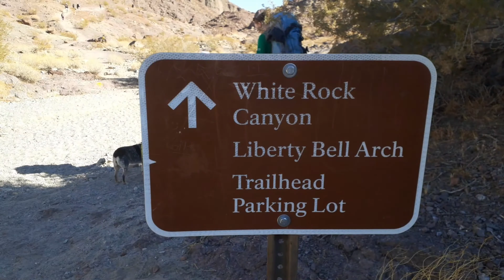A Great Place to Relax!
Youtube Hikingventure
It is the most famous and most popular hot spring in the state. The natural hot springs themselves are a great place to relax. But the journey to the springs is in itself quite incredible. The springs are located along the Colorado River near the Hoover Dam.

*But due to flood damage, currently THERE IS NO LADDER AT THE HOT SPRING.